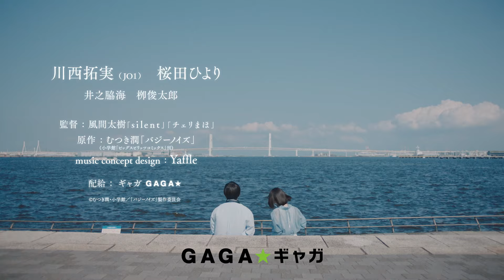JO1の川西拓実×桜田ひより、映画『バジーノイズ』‹Type:清澄›‹Type:潮›2種の特報映像【2024年5月公開】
グローバルボーイズグループ・JO1の川西拓実、俳優の桜田ひよりが主演する映画『バジーノイズ』が2024年5月に公開される。新しい音楽漫画として大きな話題を呼んだ、むつき潤の同名漫画をドラマ『silent』の監督を務めた風間太樹の演出で映画化した本作のType:清澄›‹Type:潮›2種の特報映像が解禁となった。

　‹Type:清澄›では、「何もいらない。頭の中の音を形にできれば、それでいい。」と、孤独で静かな世界でひとり音楽を奏でる清澄の部屋に、「君は笑って、ぶっ壊したんだ」という言葉通りに、窓ガラスを割って入り込む潮。しかし、その出会いによって初めて知る“感情”が溢れてしまう清澄の様子も描かれる。

　‹Type:潮›では、「ずっと誰かにお薦めされた物だけで生きてきた」という潮が、「心の奥がギュッとなる」清澄の奏でる音楽に出会ってしまい、潮の心が突き動かされる様子が描かれる。

　ふたりが出会い、そして航太郎や陸との出会いが連鎖し、180度変わりはじめる清澄と潮の世界。ドラマ「silent」風間監督ならではの、エモーショナルで切ない質感の映像を垣間見ることができ、ますます本作への期待が高まる特報映像となっている。

■ストーリー
頭の中に流れる音を形に出来れば、他に何も要らない——
マンションの住み込み管理人をしながら、「音楽を奏でること」だけを生きがいにしている清澄。
人と関わることを必要とせずシンプルな生活を送っていた彼に、上の部屋に住む女性・潮が挨拶を交わしてきた。その日失恋をしたと言う彼女は、毎日音漏れしていた清澄の音楽を楽しみに聞いていたと打ち明ける。
やがて潮が投稿した何気ない演奏動画によって、自分の音楽を誰かに聴かせようなどと思ってもいなかった清澄の世界が大きく変わっていく——

原作：むつき潤「バジーノイズ」（小学館「ビッグスピリッツコミックス」）
出演：川西拓実（JO1）、桜田ひより、井之脇海、栁俊太郎
監督：風間太樹「silent」「チェリまほ」
製作：映画『バジーノイズ』製作委員会
制作プロダクション：AOI Pro.
製作幹事・配給：ギャガ
（C）むつき潤・小学館／「バジーノイズ」製作委員会